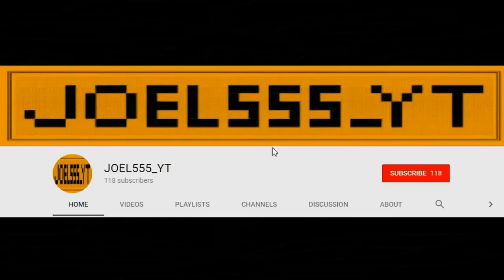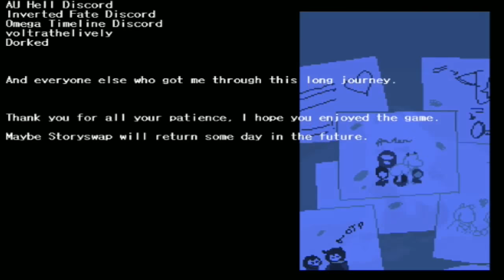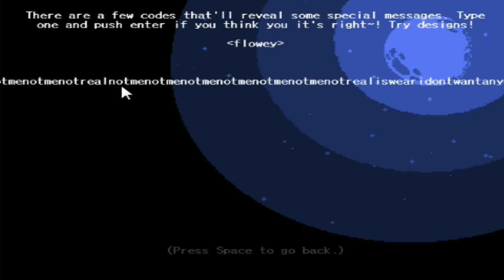Storyswap Color | Colored mode | Genocide Asriel dreemurr | (Undertale fangame) | JOEL555_YT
▬▬▬▬▬▬▬▬▬▬▬ஜ۩۞۩ஜ▬▬▬▬▬▬▬▬▬▬▬
▓▓▓▒▒▒░░░ ► Read Video Description ◄ ░░░▒▒▒▓▓▓
▬▬▬▬▬▬▬▬▬▬▬ஜ۩۞۩ஜ▬▬▬▬▬▬▬▬▬▬▬

hello everyone today I'm going to play Storyswap Color
Colored mode

Storyswap Color: Asriel Genocide Battle (v1.1)

the fight starts in (2:37)

▬▬▬▬▬▬▬▬▬▬▬ஜ۩۞۩ஜ▬▬▬▬▬▬▬▬▬▬▬

Please don't forget to subscribe to the channel if they haven't done it yet, it's totally free !! and activate the bell 🔔 for Youtube to tell them every time I upload a new video, Give like 👍 if you liked, comment and share with your friends and on their social networks.

▬▬▬▬▬▬▬▬▬▬▬ஜ۩۞۩ஜ▬▬▬▬▬▬▬▬▬▬▬

▬▬▬▬▬▬▬▬▬▬▬ஜ۩۞۩ஜ▬▬▬▬▬▬▬▬▬▬▬

link of the intro song:

► (from 0:00 to 0:09)

► (from 0:09 to 0:14) [and also from 23:52 to 23:57]

▬▬▬▬▬▬▬▬▬▬▬ஜ۩۞۩ஜ▬▬▬▬▬▬▬▬▬▬▬

Created by MrEpicIsHere777, Storyswap Color: Asriel Genocide Battle is a new gamejolt indie.After smiting down nearly every monster in the underground, you come face to face with the only person standing in your way between you and the end. A twelve year old goat with severe grief.